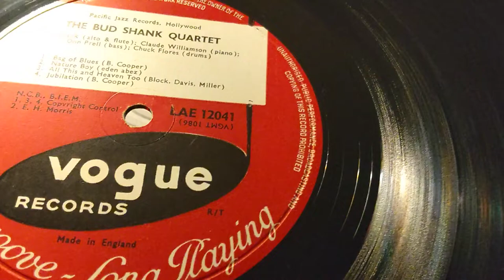The Bud Shank Quartet Featuring Claude Williamson UK 初回 Vogue Records - LAE 12041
フラット盤 1957年 UKオリジナル Mono 初回。 使用感あり 新品ではございませんが 綺麗です。再生美音です（スマホで撮影）。マイクは スマホ本体の通話用マイクで収録「音質」は 通話レベル です。受話器から聴いている という想定 (音質) です。 検品試聴という事で ご了承下さい。